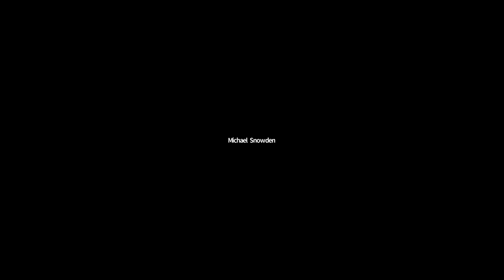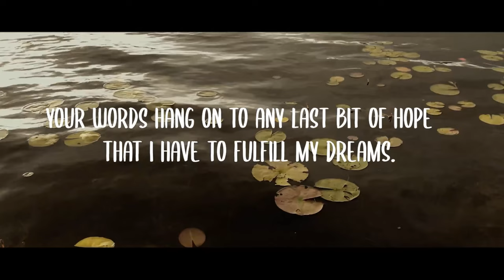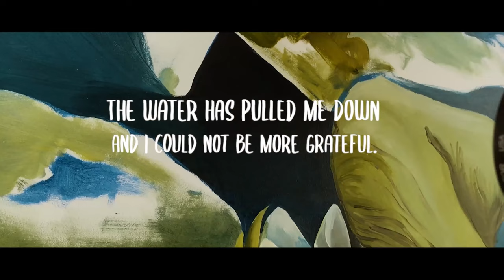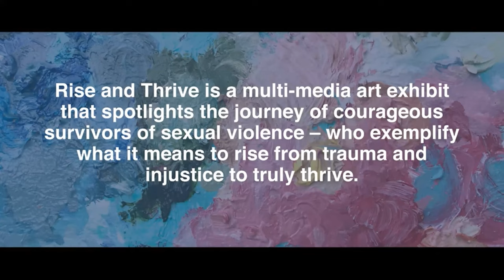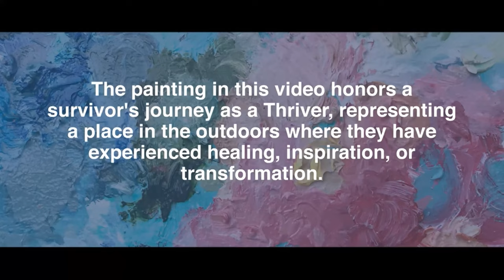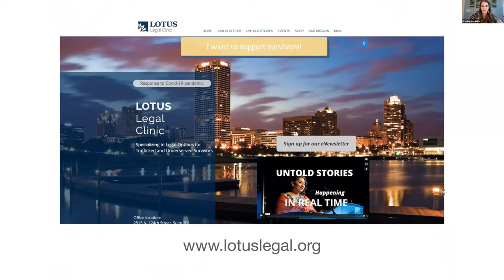Rise and Thrive: A Lives in Landscape™ Virtual Zoom Exhibition 2020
The Rise and Thrive: A Lives in Landscape™ project is a special collaboration between LOTUS Legal Clinic's Survivor Empowerment program and artist-advocate Brianna Joy Seipel. This video is a recording of the live Zoom virtual exhibition for Rise + Thrive that took place on Saturday, November 14th, 2020.

Rise + Thrive is truly a one-of-a-kind project that supports and empowers survivors of sexual trauma who are alums of the LOTUS Untold Stories program. In a very real way, Rise + Thrive extends, expands, and elevates what was begun during Untold Stories to explore the way natural landscapes and seascapes give survivors a sense of peace, joy, and hope.

The goal of this project is to spotlight the journey of courageous individuals who have learned what it means to rise from trauma and injustice to truly thrive. Survivors write and workshop a narrative inspired by the outdoors with Austin M. Reece, LOTUS Director of Survivor Empowerment. A photograph of that landscape is provided to visual artist Brianna Joy Seipel, and filmmaker Michael Snowden. These artists produce an oil painting, magazine, and a short film to honor the writer’s story. The project culminates in public art exhibitions throughout 2020 and 2021, creating a space for participants, families, friends, and the broader community to explore what it means to “rise and thrive.”